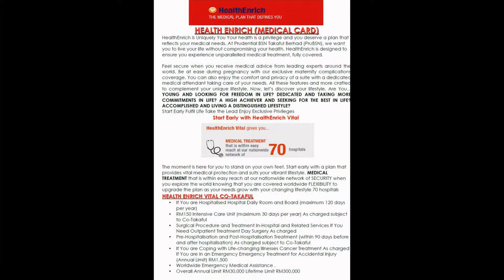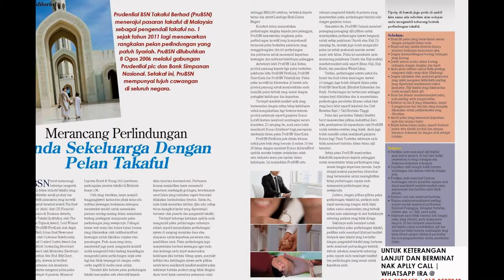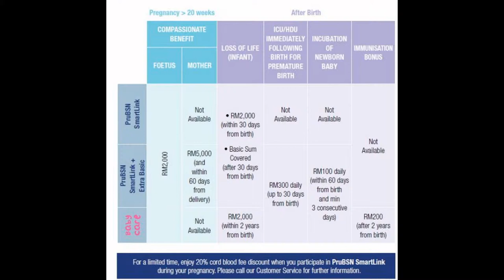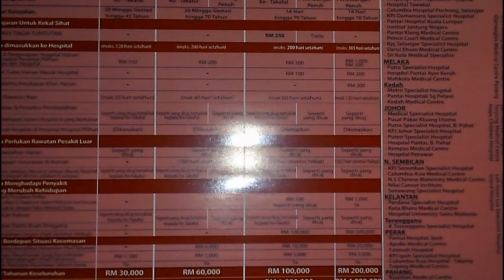PRUDENTIAL BSN TAKAFUL LINK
36 CRITICAL ILNESS
OTHER ADDITIONAL OPTIONS : ORGAN TRANSPLANT
UNIQUE BENIFITS FOR THE COMFORT OF EXPECTING MOTHERS :
Maternity Compilation : Disseminated Intravascular Coagulation (Kelainan Pembekuan darah menyeluruh) | Kehamilan Luar Rahim | Penyumbatan Saluran darah oleh cairan ketuban. etc JUVENILE : FULL COVERAGE FOR JUVENILE AS EARLY AS 14DAYS. DAY SURGERY : General Surgery | Ophthalmogoly | Urology | ENT | Dental due to Accident | BENEFITS : SAVE TIME |NO OVERNIGHT STAY | GO HOME AND REST ON THE SAME DAY
PruBSN SmartLink (Pregnancy & Baby Benefit): The best thing in life comes in small packages – same goes with the arrival of a newborn baby. Butwhy wait until your baby is born to show that you really care. Now PruBSN SmartLink extends its coverage so that you can start protecting your little one from inside your womb.This ingenious plan provides you with comfort knowing you and your baby are in good hands – rightfrom the start. PruBSN SmartLink allows you to cover your child as early as 20 weeks into pregnancy. Duringthis period we will provide your child with essential coverage until he is born. Get Extra Basic and we will add coverage during your pregnancy and post-natal benefits for your newborn. We will also provide you with Immunisation Bonus of RM200; 2 years after your baby is born
SmartEdu-i :Award Your Child’sEducational JourneyEducation is the key to your child’s life journey. As parents, you will stop at nothing to ensure that your child continues to
receive the best education in life, even in the event of the unexpected. This is the plan that protects you and your child while PruBSN continues to build your child’s education fund. It also awards your child for excellent academic achievements through its unique benefit, EduSmart Bonus. With SmartEdu-i, your child’s educational journey will be a rewarding one.